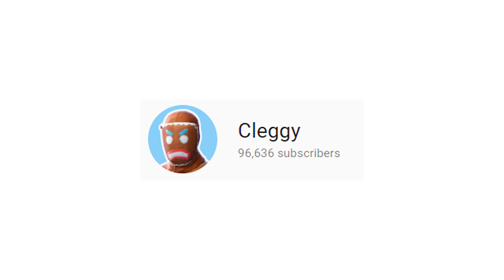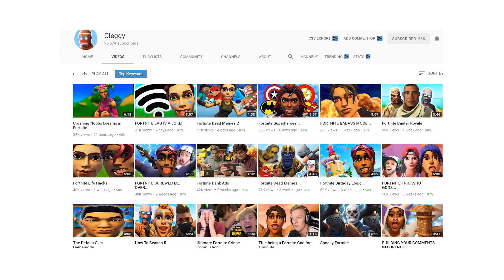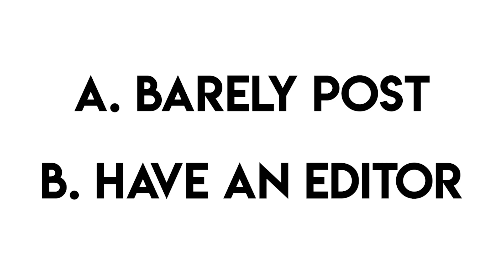Why Cleggy Is Underrated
Cleggy is a fortnite youtuber which I have been watching for a long time now. He has blown up recently with ali a and morgz inspired fortnite videos such as ali-a and morgz cringe. as well as his own super well edited fortnite videos often involving some quality memes.

This video is family friendly pg clean and is suitable for kids and all viewers. All videos on this channel are for comedic purposes and for individual and family fun entertainment.

Sources Used

- Furix